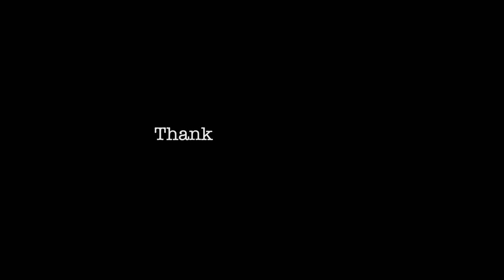Chinese Calligraphy: How to write Goodman [夫] 2020 #0059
This is a Chinese Calligraphy Channel to show you how to write 夫. I will write the Chinese Characters everyday.